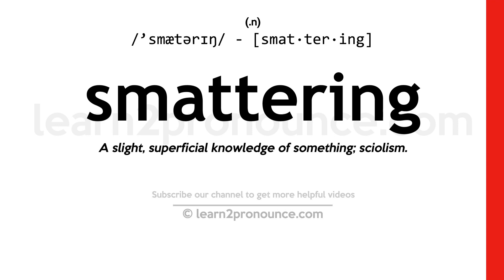Pronunciation of Smattering | Definition of Smattering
Smattering pronunciation | How to pronounce Smattering in English?
/`smætərɪŋ/
Meaning of Smattering | What is Smattering?
(1) (noun) a small number or amount; (2) (noun) a slight or superficial understanding of a subject;
What is Smattering | Smattering meaning and definition?